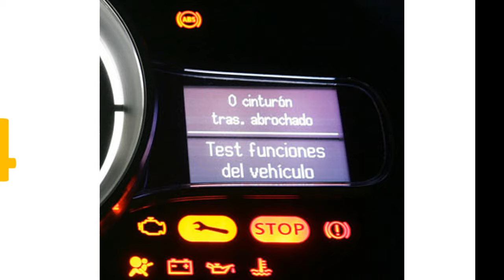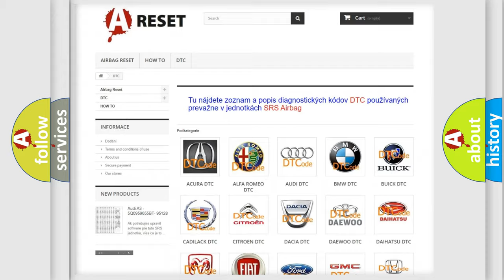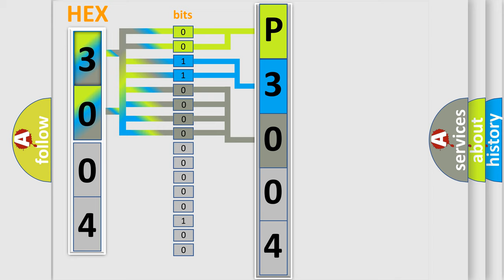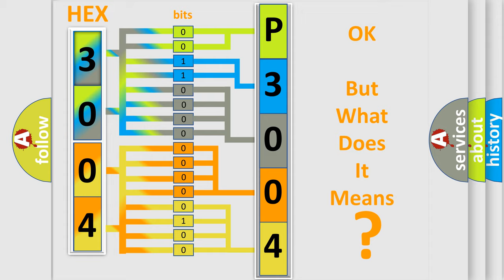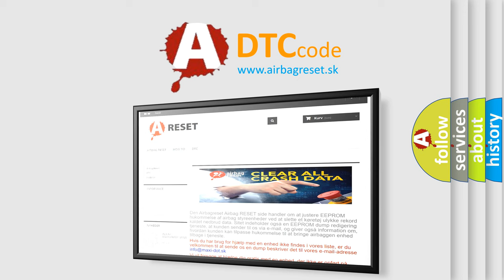DTC Toyota P3004-131 Short Explanation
Contents:
0:21 Basic DTC analysis according to OBD2 protocol standard.
1:48 Insight into programming
2:58 A diagnostically understandable description of the Diagnostic Trouble Code
3:05 Basic error definition

Make:
Toyota
Code:
P3004 131
Definition:
Pulse Width Modulated (PWM) Delivered Torque
Description: